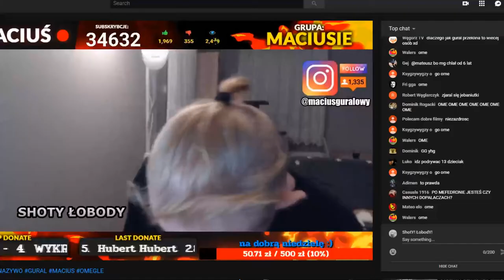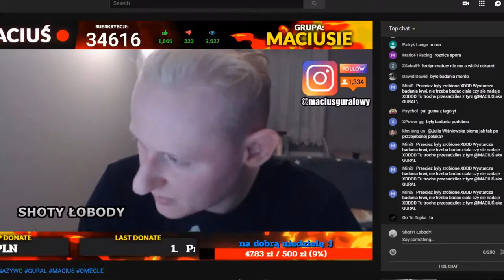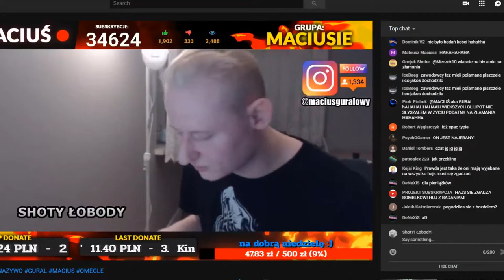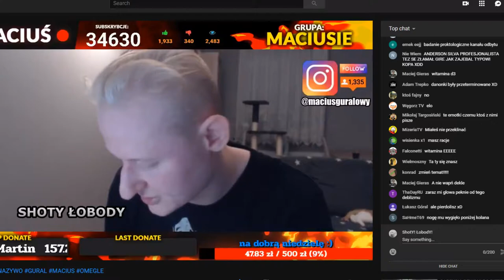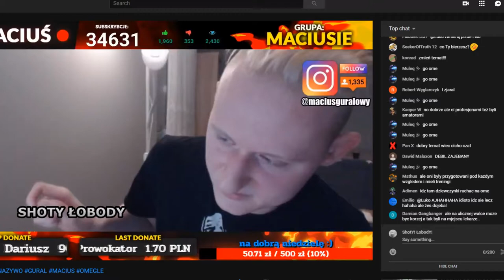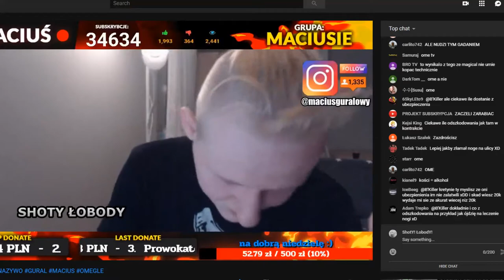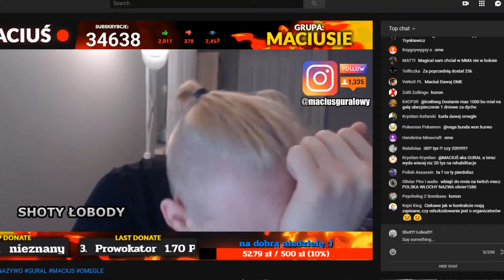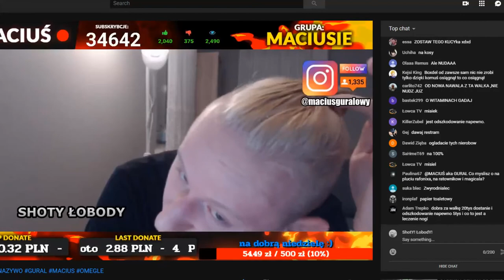GURAL OSTRO o FAME MMA: "GDZIE SĄ BADANIA LEKARSKIE?!"